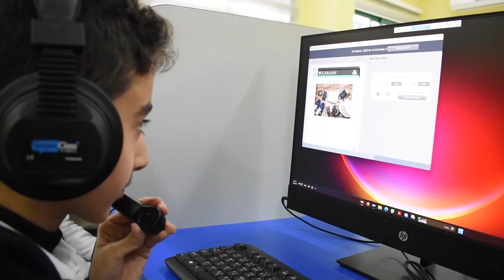English_Lab/ 5th graders, /T. Siwar Balshe#